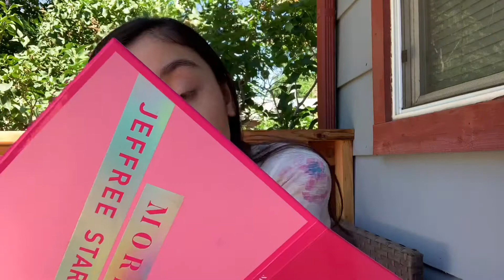Grwm/ lets chat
Hello everyone this video I’ll be doing my makeup and chit chatting with you about what’s been going on these few past weeks!! Like where I’m staying at during quarantine and me starting a new job and I’m gonna be starting college in August so I’m super excited❤️ I hope you enjoy this video.

age: 18!
birthday: October 28th
Fav color: baby pink
Height: 5,4